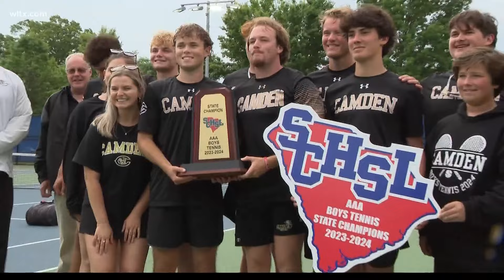Camden 4, Daniel 0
Highlights from the 3A state tennis championship match between Camden and Daniel. The match started in Florence but was completed in Columbia.